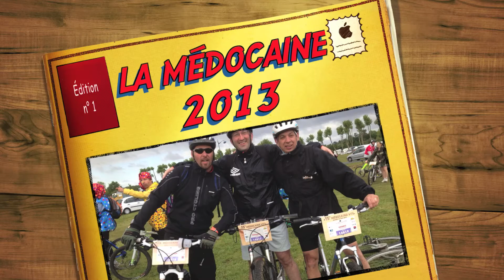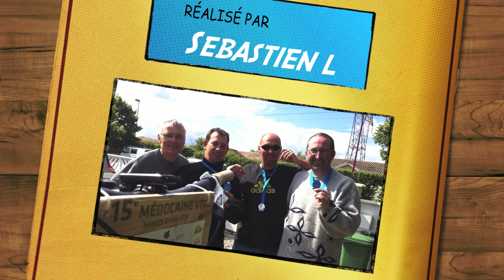La medocaine VTT 2013 Le Film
Petit film de la Medocaine VTT 2013